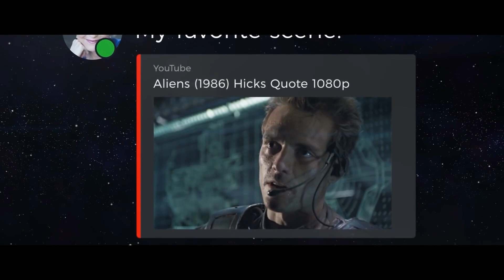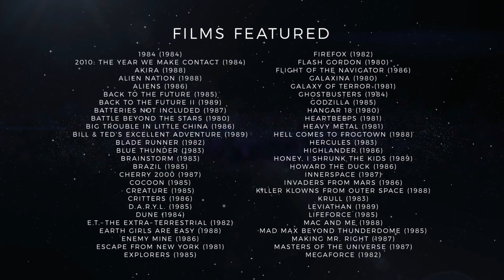Tráiler In Search of Tomorrow (documental) - Estreno 30 junio 2021 (USA)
In Search of Tomorrow es un documental dirigido por David A. Weiner, que nos llevará de vuelta a los tan añorados 80 para hacer un repaso a los films icónicos de ciencia ficción de la década. Incluirá entrevistas con actores, directores, guionistas, expertos en efectos visuales y compositores. Esperemos que salga doblado al español o al menos, subtitulado.

👉🏼 A parte de este canal, Portalcienciayficcion es una extensa plataforma en español gratuita y sin ánimo de lucro fundada el 2009, que se dedica a la divulgación científica y los contenidos de ciencia ficción.
No monetizo este canal youtube y mis webs están libres de cualquier publicidad.